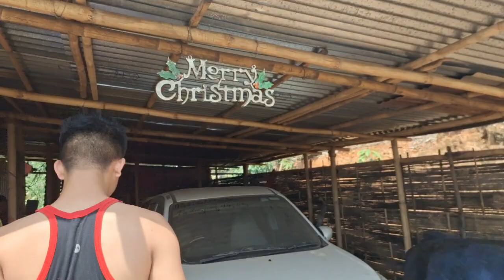Twi lonlhah na ding twilam Kasem niu || vlog 110